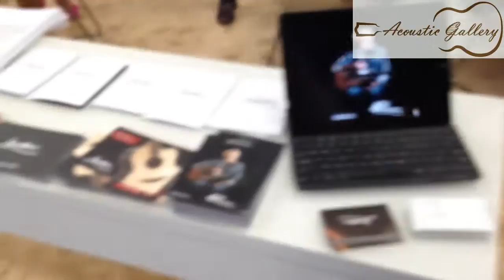[A.GaL] 2014 NAMM SHOW 스페셜-2 로우든 기타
어쿠스틱갤러리 참치의 기타비린내 스페셜 영상 2탄.
2014년 남쇼(NAMM SHOW) 로우든(Lowden) 부스에서...

 - 01:00 PM - 07:30 PM (월-금요일 / Monday to Friday)
 - 10:00 PM - 06:00 PM (토요일 / Saturday)